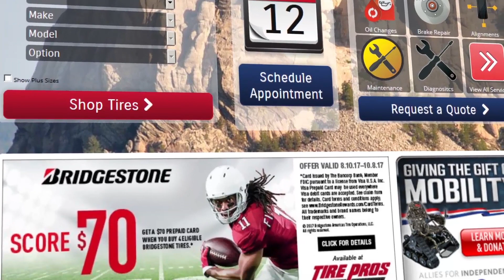Bargain Barn Tire Pros SAFETY